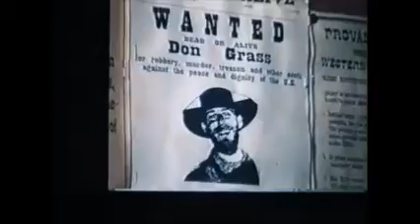JESKYNĚ NEJSTARŠÍHO TRAMPA, LADČIN PRAMEN, VĚŽ V MĚLNÍCE BEZ KAVÁRNY, WESTERNOVÉ MĚSTEČKO ZVOLE